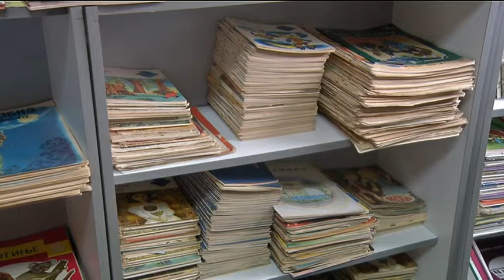infakt-171013 VS ustupila knjge biblioteci Ljubomir Nenadovic